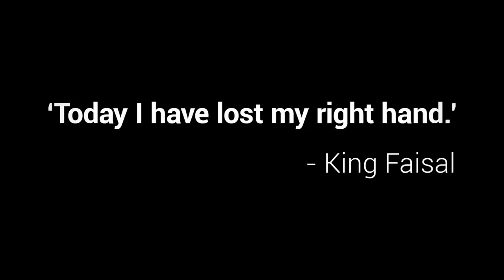Osama Bin Laden Biography: The World's Most Wanted Man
He was the world’s most wanted international terrorist – the Svengali like leader at the helm of a violent political movement that brought havoc and destruction the world over. His name became instantly familiar – Osama bin Laden. We all recognized his image; the long, drawn face, the scraggly beard, the turban. Yet, discovering the man behind the image has never been easy, causing him to be referred to as a ‘fact-checker’s nightmare.’

Biographies by the book, get Osama bin Laden's biography from Amazon